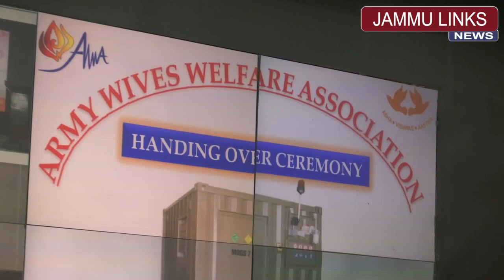AWWA ने फील्ड हास्पिटल को भेंट किए आक्सीजन जनरेशन सिस्टम